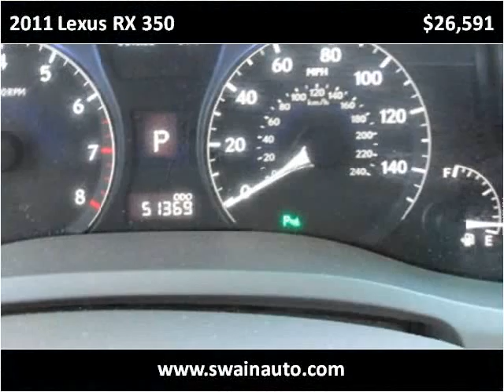2011 Lexus RX 350 Used Cars jackson ms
This 2011 Lexus RX 350 is available from Swain Automotive.